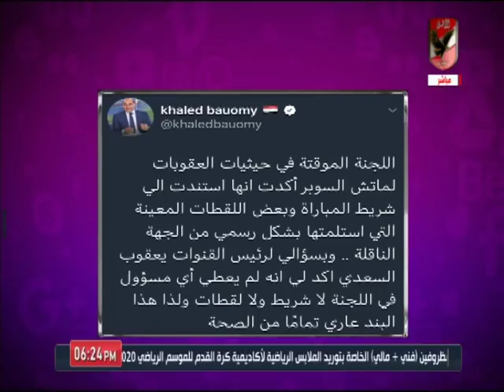سعيد علي: قرارات اتحاد الكرة تجاه النادي الأهلي تخدم اشخاص معينه.